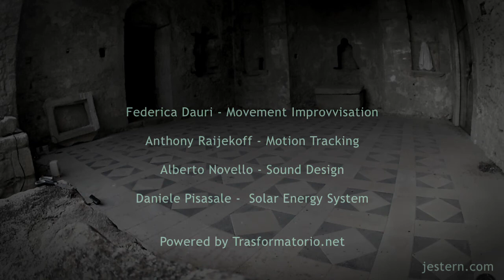Epi::Akten #2 - Light Version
Motion Tracking Experiments in the Castle of Montalbano Elicona during the residency @Trasformatorio 2013.

Federica Dauri: Movement Improvisation
Anthony Raijekoff - Motion Tracking
JesterN a.k.a. Alberto Novello: Sound Design (jestern.com)
Daniele Pisasale -  Solar Energy System

Powered by Trasformatorio (trasformatorio.net)